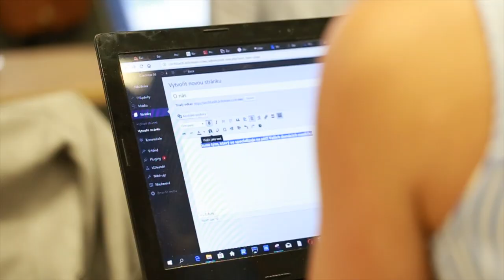Pojď s námi učIT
Na našich vzdělávacích akcích pro ženy a děti potřebujeme koučky a kouče, kteří dovysvětlí problematiku a pomůžou účastnicím s jakýmkoli zádrhelem.

Máš chuť předávat své znalosti dál? Stačí, pokud máš v IT základní přehled, nemusíš být mega profík. :) Pojď učIT s Czechitas.

Víc se dozvíš na czechitas.cz/koucovani.

Video: Eva Müllerová